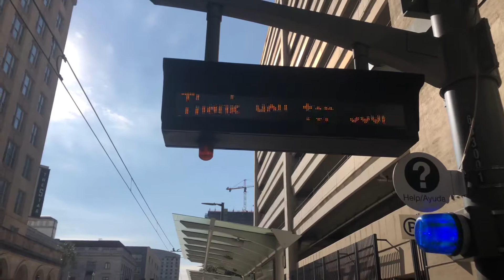What the hell is happening